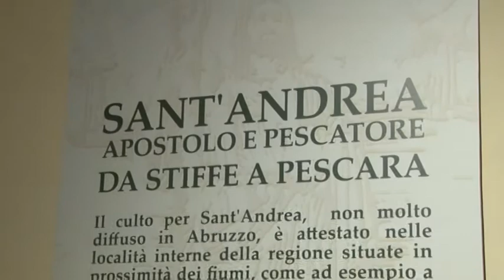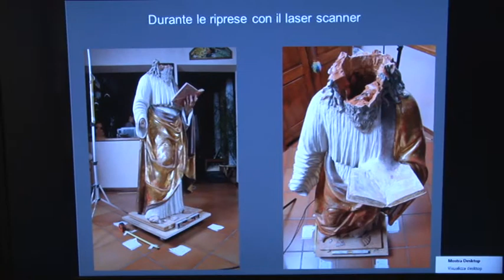Sant'Andrea a Casa d'Annunzio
Due straordinari capolavori dell'arte rinascimentale in mostra, fino al 30 settembre, alla Casa di d'Annunzio a Pescara. Si tratta del Sant'Andrea di Saturnino Gatti e della Santa Caterina d'Alessandria